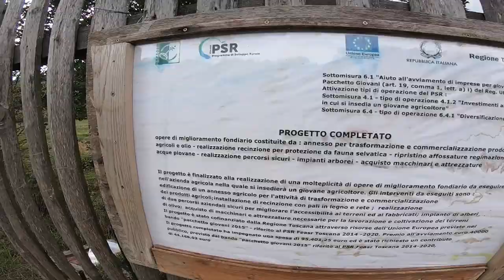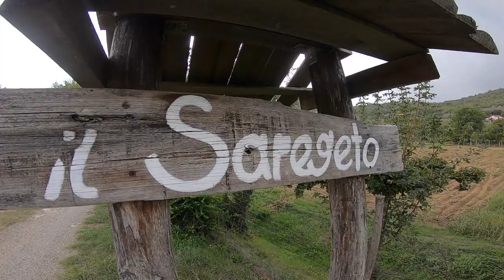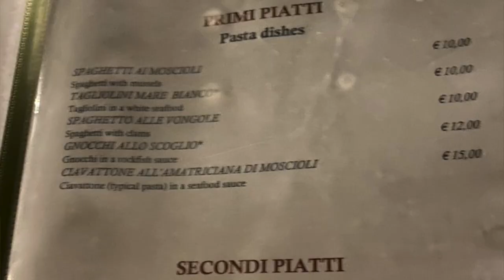#5 Camping In Maggiolina Roof Top Tent. Farm Italy, Improved Subtitles HD 1080p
Our journey continues. This part of a journey include route from Ligurian Sea coast to an Adriatic Sea coast. With a stop at a lovely green farm camp in the mountains of Tuscany. Then it comes short voyage with a stay in olive tree forest camp of Portonovo which located in national resort "Parco Regionale del Conero". Unfortunately weather was not very good. Even we can say - bad. Very cold 8C at night in the beginning of September and raining for several days. Visited towns - Castiglion Fiorentino, Magione,   Portonovo.

This video is one of the episodes of my vacation travel video series trough Europe in 2020 traveled from Estonia to Malta and back. The distance covered is more than 10000 km. Car was equipped with Maggiolina roof top tent. We were camping in the roof tent where it was possible.  We published episodes with our video impressions, during travel.

Starring Yorkshire terrier Rondo.